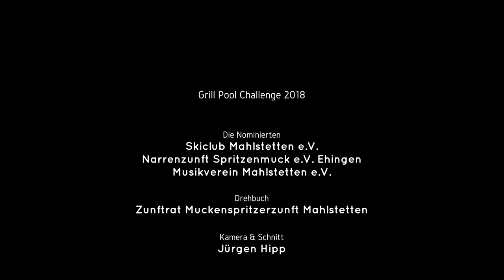Grill Pool Challenge 2018 - Muckenspritzerzunft Mahlstetten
Wir nominieren:
• Skiclub Mahlstetten e.V.
• Narrenzunft Spritzenmuck e.V. Ehingen
• Musikverein Mahlstetten e.V.

Drehbuch
Zunftrat Muckenspritzerzunft Mahlstetten

Kamera & Schnitt
Jürgen Hipp